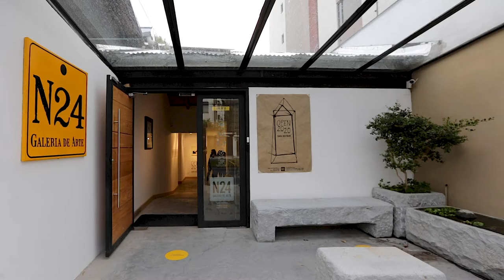Open 2020 | Sara Roitman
Open 2020
Open 2020 es un conjunto de obras que se remiten a los tiempos de pandemia y encierre.
En octubre 2019 fue el mes de la protestas sociales en el mundo y la ciudad de Quito no fue la excepción. Fue nuestra primera experiencia de toques de queda y estado de excepción en el Ecuador en la cual nos encontramos encerrados en nuestras casas.
A fines febrero llegó la pandemia al Ecuador y a mediados de marzo se cerró el país. Hemos estado confinados 109 días y luego una apertura parcial hasta este momento.
Open 2020 es el comienzo de la apertura luego de 8 meses de encierre y encierre a medias, es una invitación a ver la producción que se ha generado inspirada en los hechos y la experiencia desoladora de la distancia social y la falta de socialización.
Sara Roitman, 2020.

Artista contemporánea de reconocida trayectoria, ha expuesto en Israel, Ecuador, Europa, Estados Unidos, El Caribe, Asia y en la mayoría de los países Latinoamericanos. A lo largo de su trayectoria como fotógrafa, ha incorporado el videoarte, la instalación, los objetos, el bordado y la costura al repertorio de las prácticas artísticas que ejerce. Otro aspecto importante de su obra está basado en el desarrollo de conceptos, evocando en el espectador, la reflexión y la creación de consciencia en temas actuales. Ciertas de sus obras se destacan por el uso de tecnología y otras, por el uso de una cromática particular que ha pasado a ser un emblema en sus fotografías. Entre sus obras destacadas se encuentran “La Maleta”, “Yoes”, “el El Topo Urbano”, “Futuro Imperfecto, percepciones limitadas de tiempos paralelos”, “EVIDENTinvisible”, “Hablemos del dolor [título temporal]”, “la Mosca”, “Memoria capital bruto”, “Correspondencia de una ciudad sitiada”, “Relaciones sísmicas” como para nombrar algunas. Sara Roitman artista Israelí, nacida en Chile y radicada en Quito Ecuador desde 1987. Estudio fotografía en “Cámara Obscura” en Israel y es una autodidacta en las nuevas practicas que ejerce. Autora del reconocido y premiado internacionalmente libro de fotografía “IMPERDIBLE. Su obra está en colecciones privadas e instituciones públicas. Ejerce la gestión cultural y es directora del proyecto cinematográfico “La fractura del siglo” Ciclo de cine sobre el Holocausto y su relación con la era contemporánea.